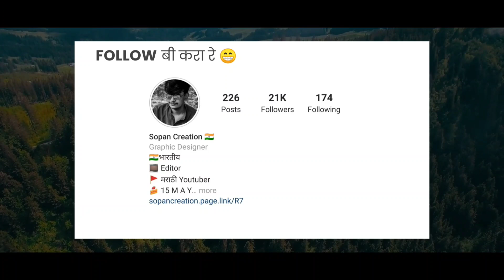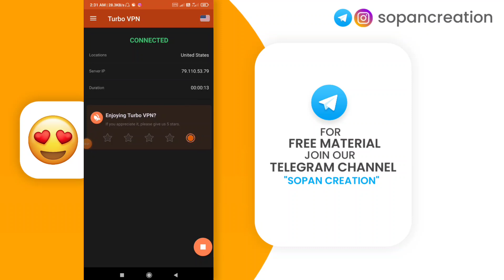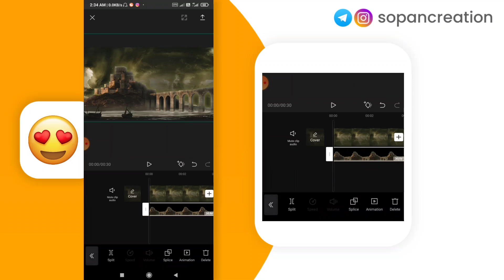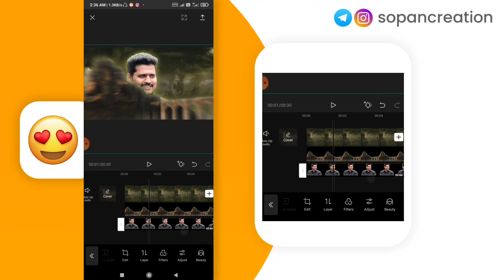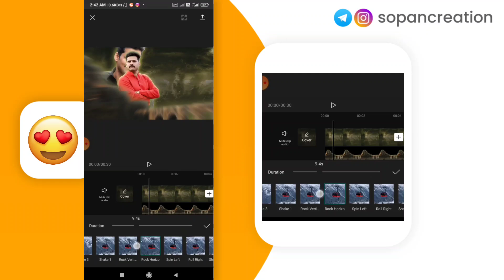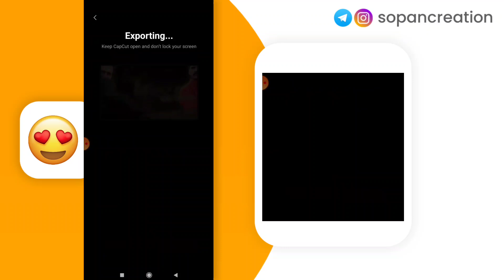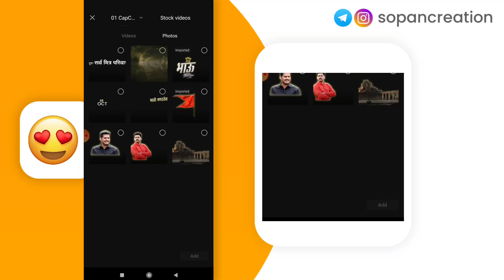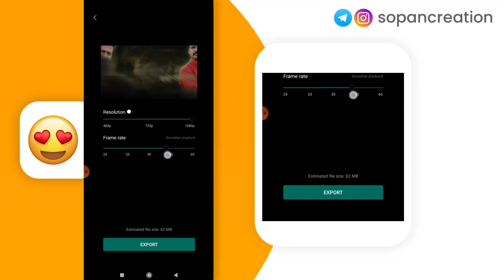Birthday Video Editing 2021 | Birthday Banner Video Editing | Kinemaster Birthday Editing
Special Birthday Video Editing 2021 | Birthday Banner Video Editing | Kinemaster Birthday Editing

Birthday video editing 2021
Birthday video
Birthday video kaise banaye
Birthday video editing in Mobile
Special birthday banner video editing
Birthday editing
Capcut birthday video tutorial
Birthday editing
Birthday videi template
Birthday banner editing
Happy birthday sopan creation
Birthday video sopan
Kinemaster birthday videi editing
Wedding invitation video editing
Wedding video
Wedding invitation video editing in kinemaster
Kinemaster video editing 2022
Kinemaster birthday
Wedding invitation sopan creation
Wedding video kaise banaye

🔸Any Problem

🔸 For Daily Editing Material

🔸 W A T C H  O U R  B E S T  V I D E O S 🔸

📎 Birthday Video

📎 Wedding Invitation

📎 Logo Editing

📎 English Fonts

📎 Marathi Fonts

📎 Box मध्ये फोटो कसे Add करायचे ?

📎 Photo ला Light Effect कसा द्यायचा ?

📎 Download Material

( Note : Zip File Pass In Video 🔓 )

📎 Download Music

📎 Vlog Music

🔸 C I N E M A T I C  V I D E O 🔸